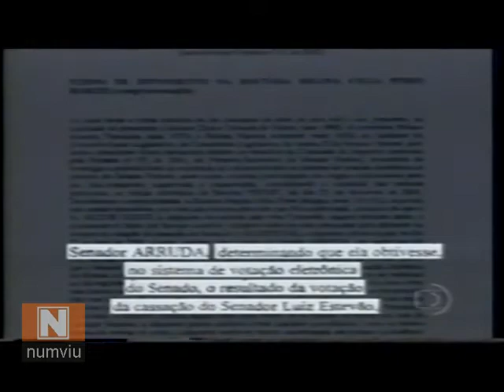2001 - VIOLAÇÃO DO PAINEL DO SENADO, JOSÉ ROBERTO ARRUDA E ANTÔNIO CARLOS GUIMARÃES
TV GLOBO - JORNAL DA GLOBO - 18/04/2001 - Esta quarta-feira não foi fácil para o Senador José Roberto Arruda, ele sabe que está no centro de uma tempestade e passou um dia de hoje se defendendo da acusação de ser o autor do pedido de violação do painel eletrônico do Senado,
Foco do dia, o líder do Governo foi chamado pelo presidente, havia expectativa de que deixaria o cargo, mas o José Roberto Arruda preferiu se defender, ocupou a tribuna, mostrou papéis, declarações e fotos, queria provar que teve outros compromissos na véspera da cassação do mandato de Luiz Estevão e de desmentir o depoimento de Regina Borges, ex-diretora e Processamento de Dados do Senado. Ela declarou que esteve no apartamento de Arruda no dia 27 de junho do ano passado, recebeu dele a ordem para conseguir a lista com os votos secretos dos senadores. Segundo Regina, ele falou em nome do presidente do Senado, na época, Antônio Carlos Magalhães.